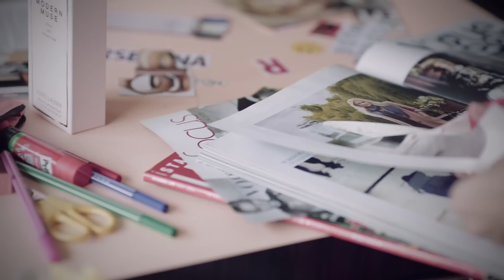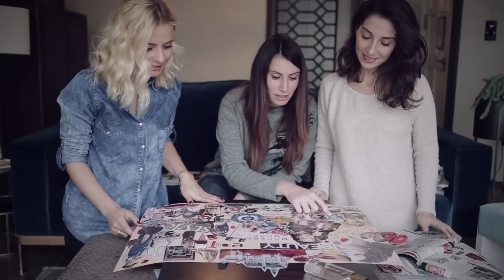BEAUTY-edit & Estee Lauder Modern Muse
Estée Lauder'ın en yeni parfümü Modern Muse'dan ilham alarak 2015 yıl için dileklerimizin yer aldığı özel bir 'Hayal Tablosu' hazırladık. İşte bu tabloyu hazırlarken yaşadığımız eğlenceli anlar...

Video: Melike Önay